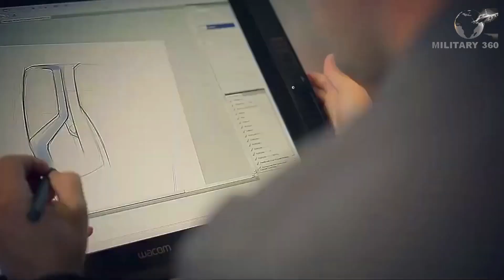OTOKAR ALPAR : Turkey ALPAR Heavyweight Unmanned Ground Vehicle | Turkey Unmanned Armored Vehicle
The Turkish company Otokar has unveiled the ALPAR, a new generation of Unmanned Ground Vehicle (UGV) that promises to redefine the capabilities of modern military forces. Designed to perform a wide range of combat missions typically undertaken by manned Infantry Fighting Vehicles (IFVs), the ALPAR enhances survivability and operational efficiency on the battlefield, offering the same firepower as standard IFV.

As a medium unmanned ground vehicle, ALPAR marks a significant milestone for the Turkish defense industry. With a maximum combat weight of 15 tonnes, this robust platform is capable of operating alongside both manned and unmanned assets, fulfilling the diverse needs of armed forces. Equipped with advanced autonomous systems and artificial intelligence (AI), ALPAR is engineered to minimize personnel risk during high-threat missions, improve operational success, and enhance overall battlefield efficiency.

One of ALPAR’s standout features is its ability to communicate seamlessly with unmanned aerial vehicles and other battlefield assets, leveraging AI and data analytics to reduce the number of personnel needed in the field. This not only decreases the risk to human life but also increases mission effectiveness. The vehicle boasts a low thermal footprint, compact dimensions, and a fast-change battery infrastructure, making it easily airlifted and quickly adaptable to various combat scenarios. Additionally, ALPAR’s mission capabilities are further enhanced by its ability to carry a mini-unmanned ground vehicle.

The ALPAR’s modular design allows it to be configured for various roles, including fire support, logistics support, air defense, and anti-tank missions. This versatility makes it suitable for advanced reconnaissance and surveillance operations. The vehicle features a serial hybrid electric drive system, enabling it to operate in complete silence, a crucial advantage for stealth operations. It can be controlled remotely or operate autonomously, thanks to the Adaptive Drive Support Systems developed by Otokar.

At the Eurosatory 2024 defense exhibition, ALPAR was showcased as an IFV equipped with an autonomous turret, armed with a 30mm automatic cannon and two anti-tank guided missile launchers. This configuration provides the same firepower as a manned IFV while offering the flexibility of remote operation or full autonomy.

ANTI-PIRACY WARNING
This content's Copyright is solely owned by Military 360. Legal action will be taken against those who violate the copyright of the material.

Military360, Military 360, Military Power